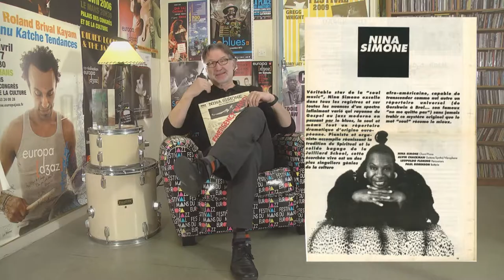SOUS LES VINYLES - EPISODE 1 - NINA SIMONE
SOUS LES VINYLES, la nouvelle émission TV animée par Armand Meignan, directeur de l’Europajazz ! Chaque semaine, l’Europajazz et LMTV Sarthe vous proposent de découvrir une nouvelle émission : « Sous les vinyles ».

On connaissait « la minute nécessaire de Monsieur Cyclopède » de Pierre Desproges, nous avons maintenant « les deux minutes nécessaires d’Armand Meignan » ! À partir des vinyles de sa collection, il revient sur les grands moments et les petites histoires qui ont jalonné sa vie de professionnel du jazz, de critique à Jazz Hot à directeur ou programmateur de nombreux Festivals (Orléans Jazz, Europajazz, Rome « Una striscia », Les RDV de l’Erdre, Itinérance Poitiers…). Epatant et Desprogien !

Une chronique à découvrir chaque vendredi à 18h15 sur LMTV Sarthe, à revoir sur le site internet de l’Europajazz et le replay LMTV.